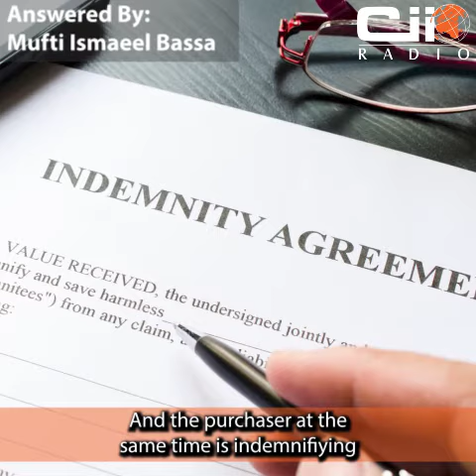Selling Items Voetstoots/As Is | Mufti Ismaeel Bassa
Is the concept of selling items "Voetstoots" (as is) recognized in Shariah?